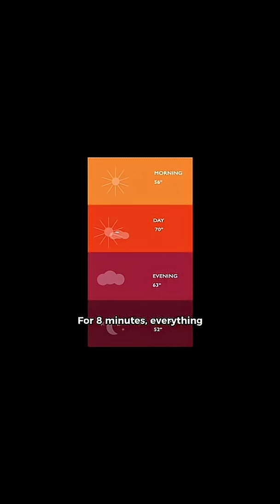What if the Sun disappeared for just 1 minute? 🌞 Darkness, chaos, and cold begin…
What would really happen if the Sun vanished — even for just one minute?
Would we freeze instantly, or drift into the dark void of space?

⚡ Science in 60 Seconds
🌍 Time, Space & AI explained simply.